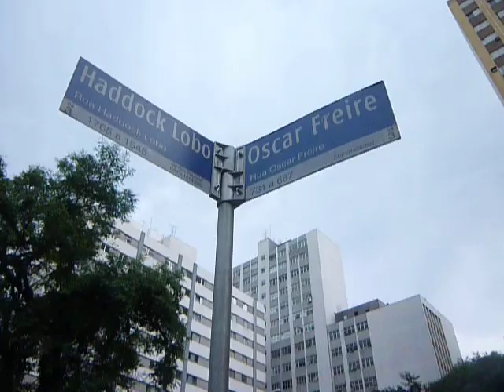São Paulo: un paseo por la calle Oscar Freire